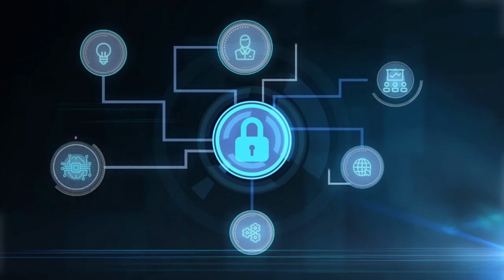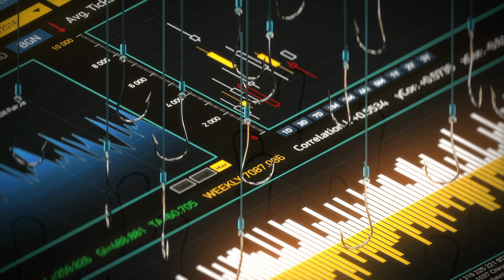The Importance of Cyber Security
Hello everyone!

Here we talk about technology and lifehacks that may improve our lives.

Today, we will discuss the importance of protecting your personal and business information from cyber threats.